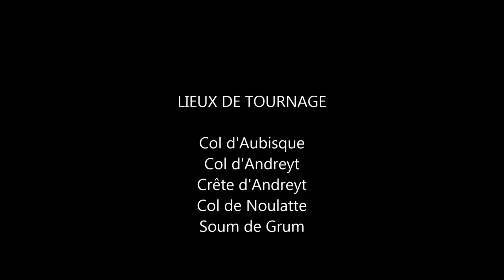Soum de Grum (Trail) / Out of time man (Mano Negra)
Sortie Trail faite le 07/05/2017. Départ du Col d'Aubisque, par le Col d'Andreyt, la Crête d'Andreyt, le Col de Noulatte puis retour par les versants Nord et Est du Soum de Grum.